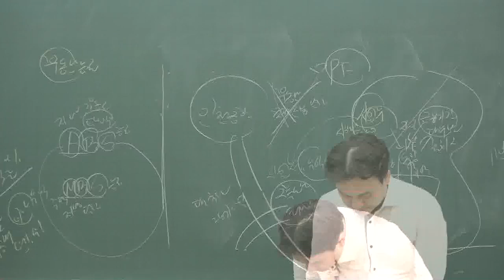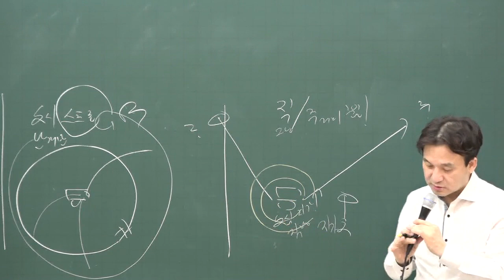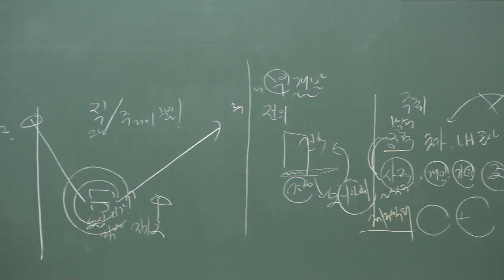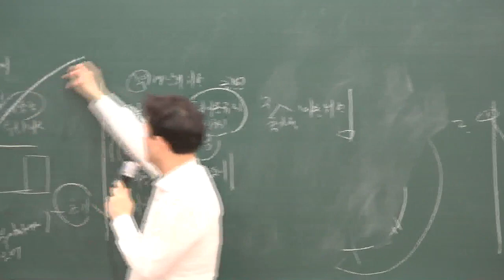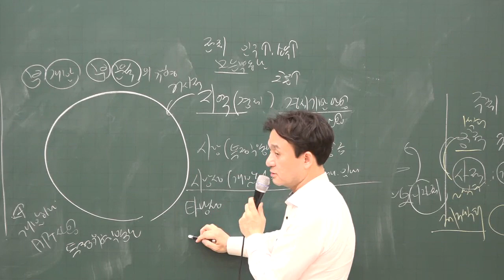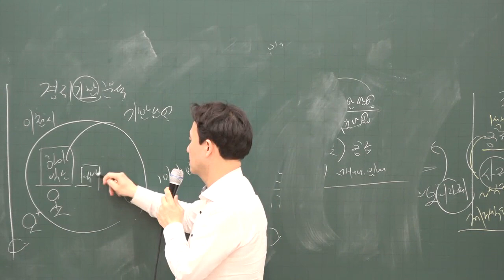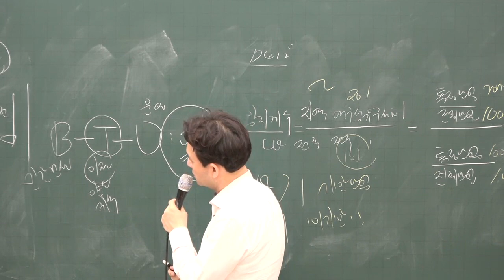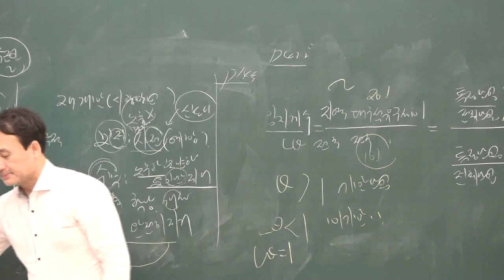[공전무] 2020년 공인중개사 부동산학개론 기초입문 12-21